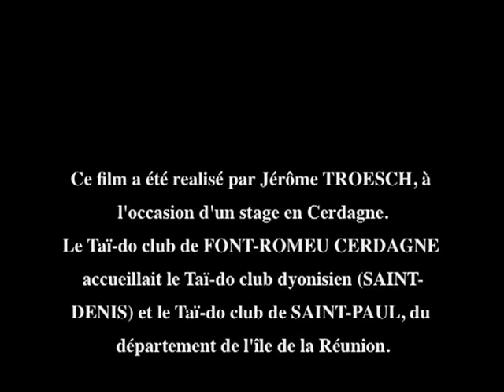Making of du DVD - Taï-Do la voie du corps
Il s'agit en fait de tests filmiques faits en préparation du DVD de l'EFTD sorti en 2008.